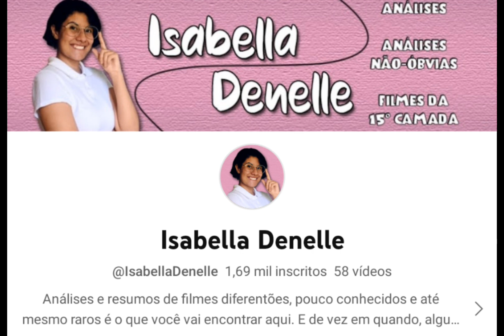A complexa Relação entre Chris e Cheff - Drama Total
MEU LIVRO NA AMAZON